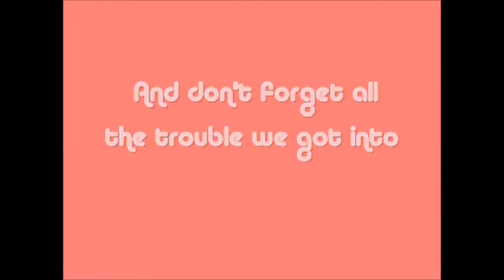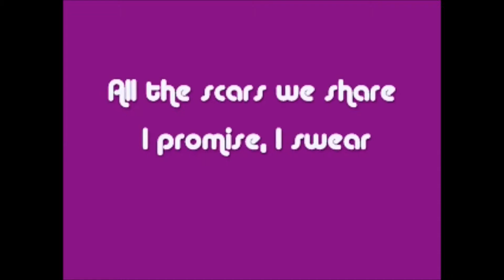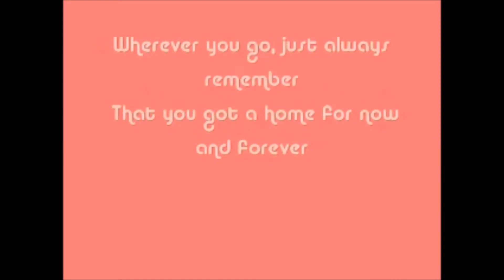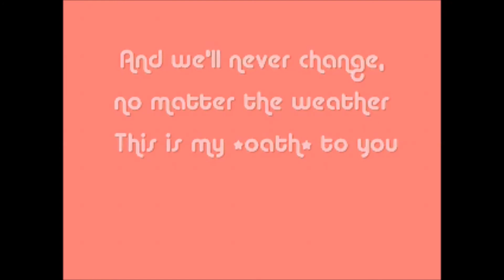Cher Lloyd Ft.Becky g - Oath